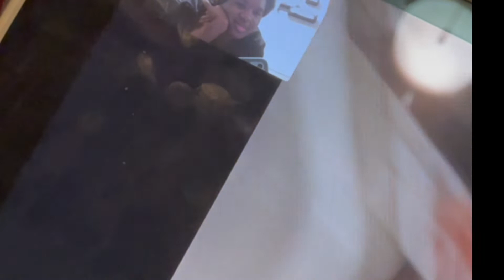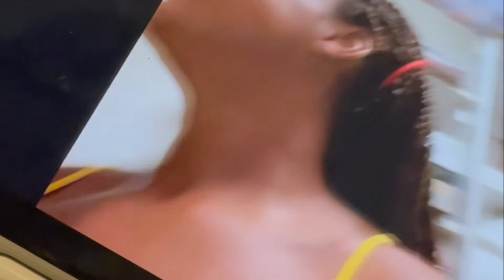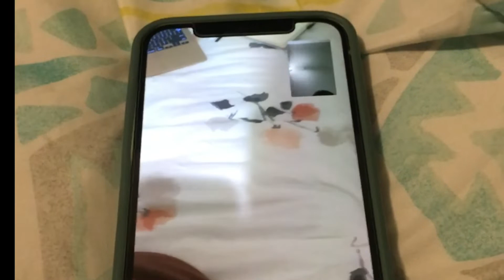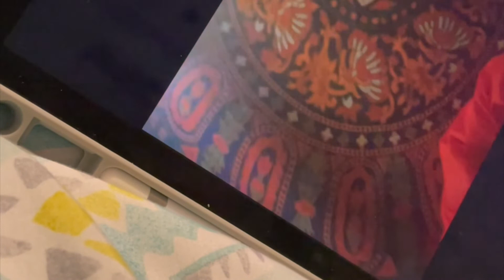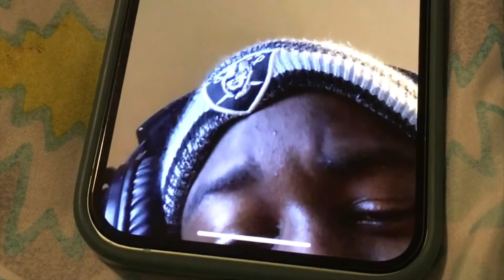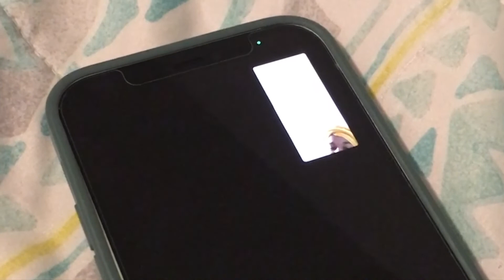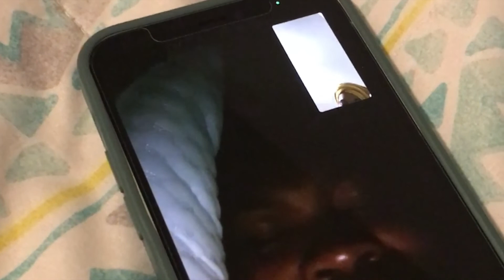Telling my friends I got into Texas A&M Veterinarian School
Vet school is hard and it is important to always remember the reason you wanted to go. I am in vet school for many reasons and love it! So I just wanted to share some of the people that support my journey. I think this will be cool to look at later. Have fun watching.

Oh and I called my friends when I knew they should be free which is usually right before bed lol.